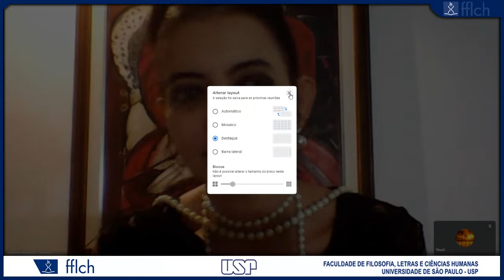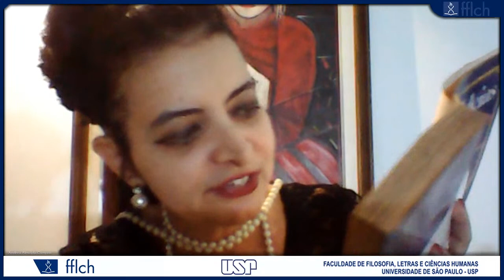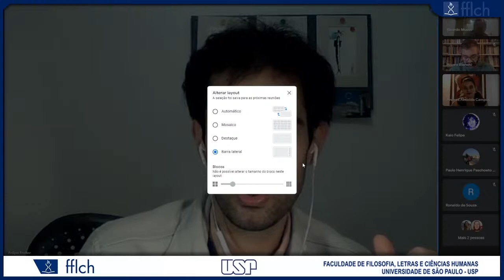Seminário Nacional 80 Anos de José Guilherme Merquior: Trajetória, Pensamento e Debates -18/06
O evento pretende debater os 80 anos de nascimento do importante intelectual brasileiro (diplomata, cientista social, ensaísta e crítico literário) José Guilherme Merquior. O mês de realização do evento é junho de 2021 (nos dias 17 e 18) e contará com a participação de diversos intelectuais e pesquisadores brasileiros que investigam a obra e o pensamento de José Guilherme Merquior, dentre estes: Ricardo Musse, João Cezar de Castro Rocha, Kaio Felipe, Claudio Ribeiro, Eduardo Maia e Paulo Henrique Cassimiro e Lidiane Rodrigues.

Responsável: Ronaldo Tadeu de Souza - Pesquisador de Pós-Doutorado no Departamento de Ciência Política/FFLCH-USP